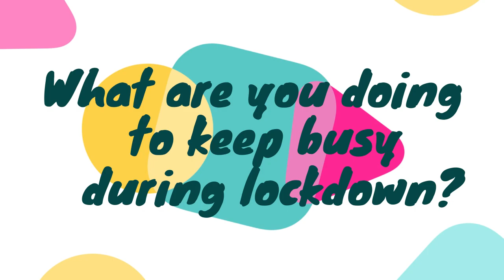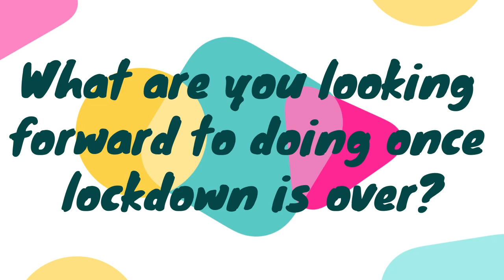5 Questions with Samantha Baxter, Principal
Elstow School's Principal wanted to reach out and say hello to everyone working hard from home. You might even learn some interesting facts about her!